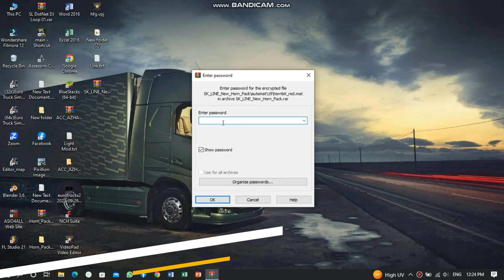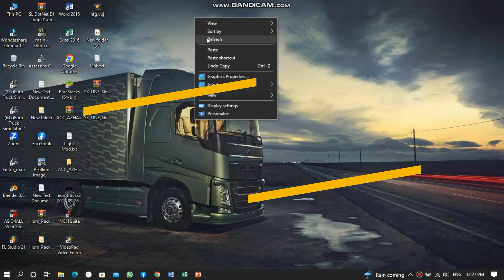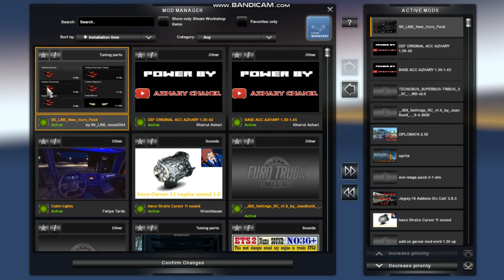ETS 2 Game Horn Pack Download sinhala 2021|Ets 2 Horn download sinhala 2023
ETS 2 Game Horn Pack Download sinhala 2021 | Ets 2 Game Hone Download Sinhala 2021 | ets2 horn download sinhala | Ets 2 hone download | ets2hone | sk line | horn ets 2 game

Thanks Wacth The My Video